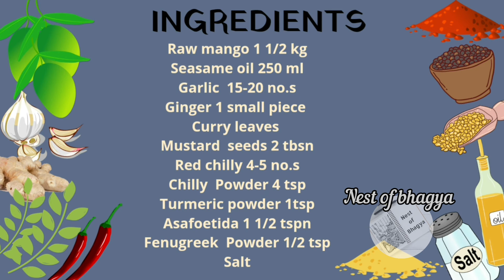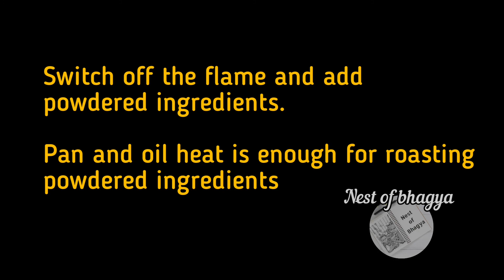kerala mango pickle/നാടൻ മാങ്ങ അച്ചാർ